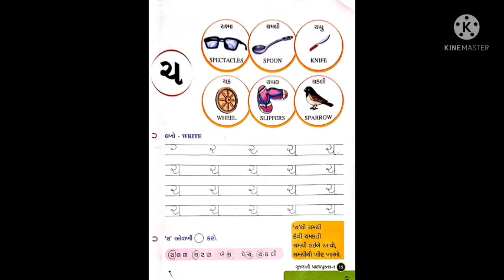Std 1st Gujarati (10/07/2021)